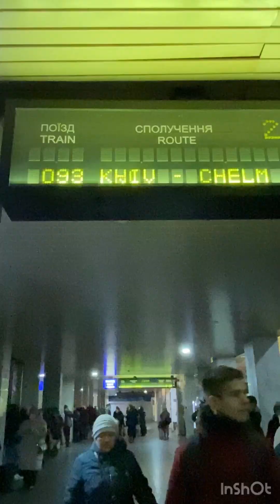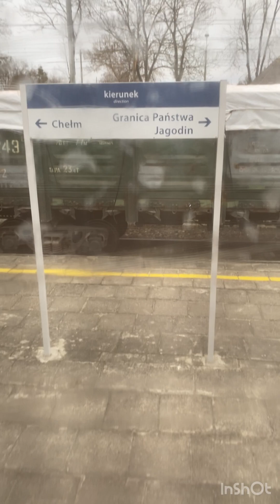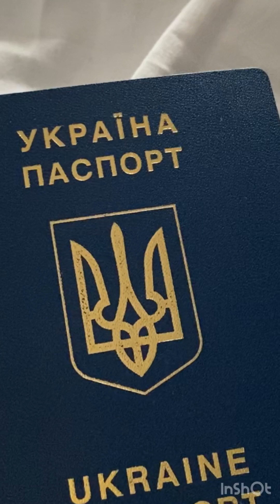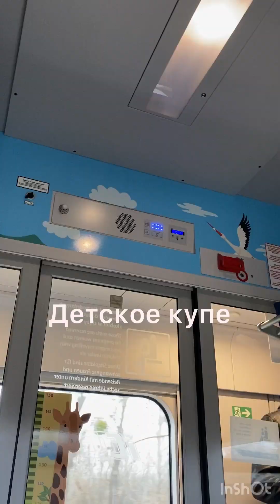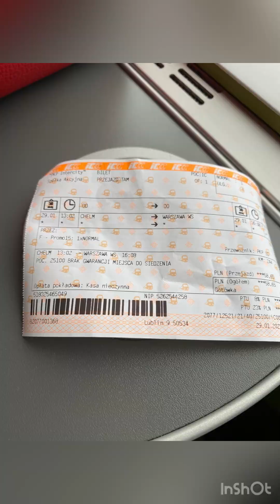Поездка Киев-Хелм-Варшава на поезде все нюансы .Расскажу и покажу#киев#хелм#варшава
Поезд "Киев – Хелм": что стоит знать

Если же вам нужно именно в польскую столицу, то у нас есть хорошая новость – варшавский поезд имеет довольно неплохую альтернативу в виде маршрута "Киев – Хелм". Билеты на этот поезд купить гораздо легче, да и вернуть в случае чего гораздо проще. Конечно, и здесь больше шансов получить билеты, если покупать их заблаговременно, однако и караулить на сайте "Укрзализныци" с 8 утра за 20 суток до поездки не придется.
Такой поезд отправляется в 23:52 из Киева, а где-то в 8:00 прибывает на границу, и после двух проверок паспортов уже около 12:30 по польскому времени вы оказываетесь в Хелме. Конечно, если не будет форс-мажоров, которые приведут к задержкам.
Если все пройдет по плану, то поезд "Киев – Хелм" отлично подстроен под рейс до Варшавы, который отправляется из Хелма в 13:10 и прибывает в польскую столицу около 16:30. Перроны расположены рядом, а билеты можно приобрести онлайн, в кассе или прямо в поезде.
Кстати, бывалые путешественники говорят, что этот поезд обычно ждет киевский, если тот вдруг задерживается. Ведь, по факту, его основными пассажирами являются именно украинцы.
При этом поезд из Хелма делает еще немало остановок на маршруте, в том числе в Люблине и Деблине, а после польской столицы он еще дальше направляется в Кутно, Торунь, Быдгоща, Пилу и еще нескольких населенных пунктов.                                                                          Видео о том как я ехала на дневном поезде 019 из Киева в Хелм